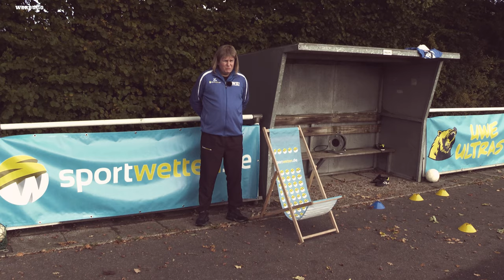BVB verliert in Köln & Energiesparen in der Bundesliga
Der BVB ist schon wieder in "Höchstform" : Und nächste Woche dann der Klassiker gegen die Bayern.

Manuel Neuer lässt die Fans abstimmen, welches Trikot er nächste Saison tragen soll

Und die Stadt Nürnberg will das Flutlicht abstellen.